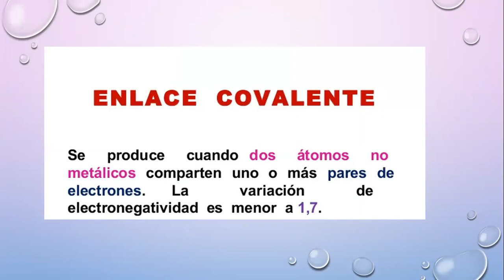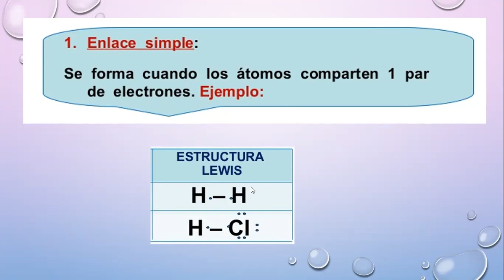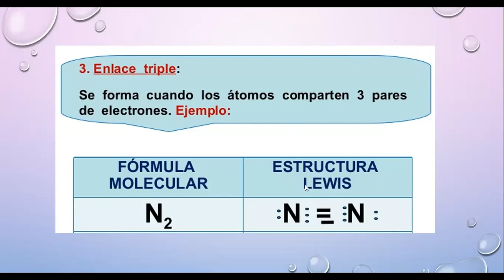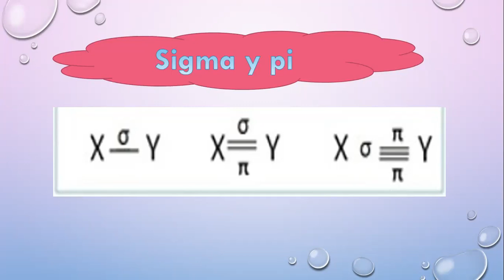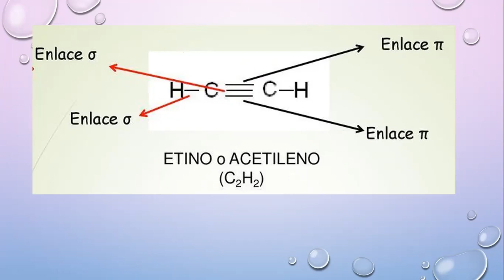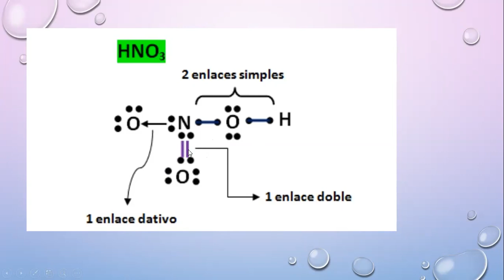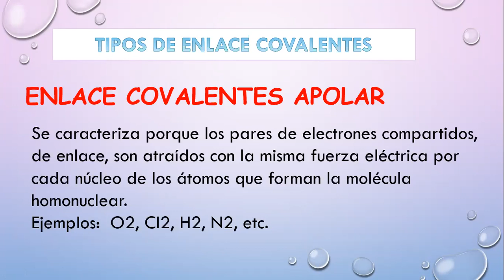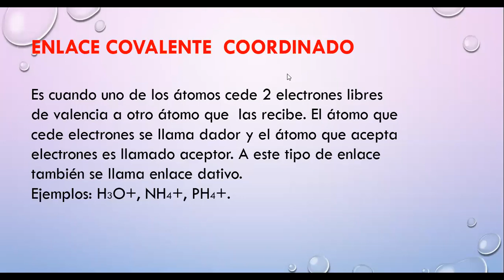IEP Genius School 3 SEC Química tema 5(II Bimestre)